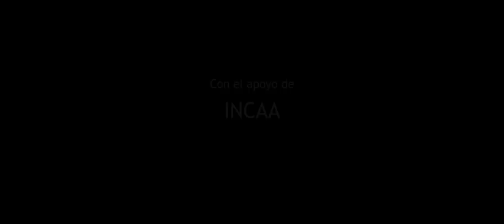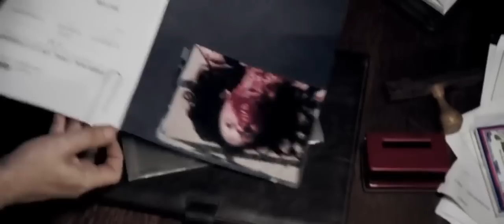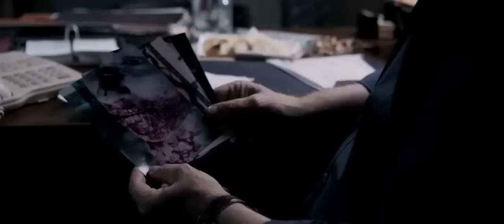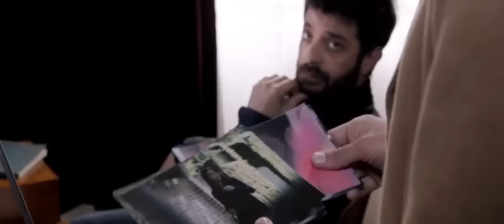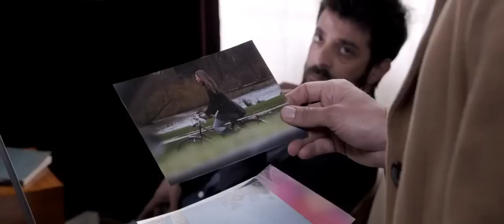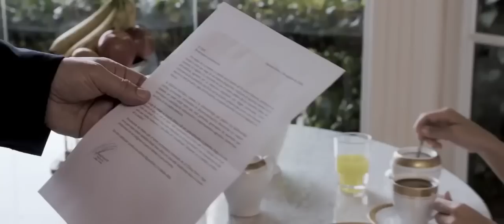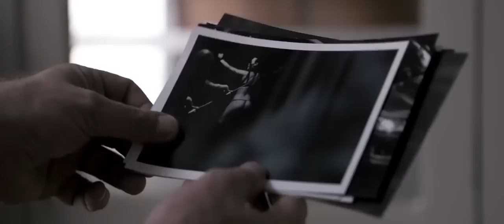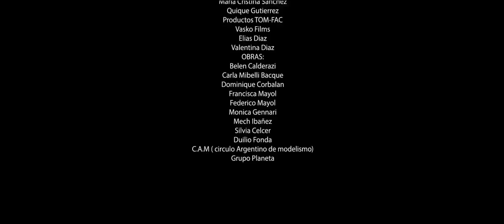Los padecientes película completa